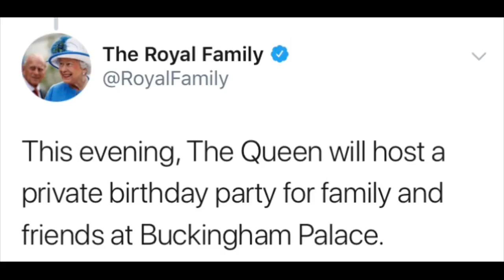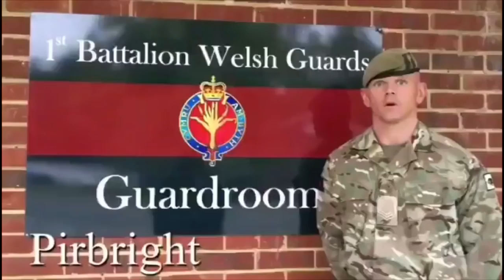REVIEW Of NEW Photographs Released Of Prince Charles & Dynasty - Mark 70th Birthday!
Two new photographs of The Prince of Wales and his family have been released to celebrate HRH’s 70th birthday.

The photos were taken by Chris Jackson in the garden of Clarence House.
A heartfelt tribute to HRH The Prince of Wales on the forecourt of BuckinghamPalace this morning by @WelshGuardsBand for PrinceCharles70 We Salute you and thank you for your ceaseless support to @BritishArmy personnel and their families. Happy Birthday! @ClarenceHouse